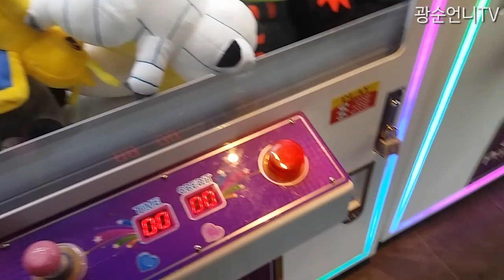SBS 생활의달인 '인형뽑기의 달인' 광순언니는 천재? 아님 동네바보아찌?? 정확한 각도계산으로 인형뽑다. #149 광순언니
Story-

오랜만에 인형뽑기 건대투어를 간 우리의 광순언니~
한 샵을 들어가서 인형뽑기를 위한 각도를 계산하는데...
과연 광순언니는 천재인가..동네바보아저씨인가...

안녕하세유~ 인형뽑기달인에서 이제는 인형뽑기샵 사장님이
된 여러분들의 귀염둥이~ 우리 형광펜친구들~ 광순언니여유ㅎ

요새 많은분들이 지방에서도..친구들끼리..연인끼리..가족끼리
많이들 광순언니 샵앤샵 인형뽑기샵에 놀러들 오시네유ㅎㅎ

근데 뽑기샵 전체가 광순언니기계가 아니고
제 사진과 캐릭터가 붙은 기계2대만 광순언니기계랍니다.
1층에 토이팝1대와 2층올라가자마자 있는 푸쉬기계1대^^
참고하시구요~ 다른기계에서 안나온다고 뭐라하심 안돼유ㅋ

진짜 잼있게 즐기는 인형뽑기 문화에 앞장서고 있는 광순언니~
많은 응원 부탁드리궁~

다양한 후원,기부,찬조 환영합니당..
집에서 놀고있는..중복되는 장난감, 인형, 생필품들 보내주시면
다른분들을 위해 소소한 즐거움을 드릴수 있도록 더 열심히

[ 팔로우+응원댓글+좋아유+구독+공유+30초광고시청 = 사랑해유♥ ]

영상은 여러분들의 영상시청과 광고시청료(1~2원?)로 제작됩니다.
앞에 뜨는 광고 skip하지마시고 광순언니 생각하면서 30초만멍타기.

{월~금요일 낮4~5시 업로드}

- 검색창에 '광순언니' 검색후 팔로우신청ㅎ
- 현재 인형뽑기영상 300여개 등록.

  검색창에 '광순언니' 검색후 친추^^

  광순언니의 소소한 이야기

  광순언니의 팬카페, 정모, 벙개, 인형뽑기이야기, 인형나눔이벤트

-광순언니 뽑기샵(몬스터크레인) 위치
  왕십리역 6번출구, 성동구 마장동 마조로 15-11 (한양대 먹자골목)